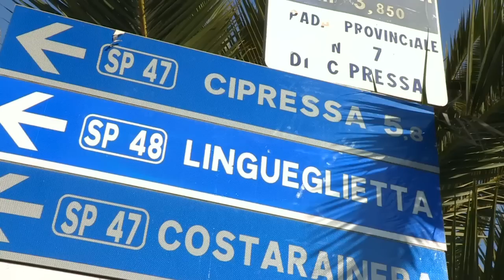Mailand-Sanremo | Erik Zabel und Óscar Freire | Zwei Legenden, 7 Siege, eine gemeinsame Mission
Zusammen haben sie 7 Siege bei diesem Monument des Radsports auf dem Konto. Einmal, im Jahr 2004, jubelte Erik Zabel bereits, als Óscar Freire noch an ihm vorbei über die Ziellinie schoss.
"Als ich die Arme auf halber Höhe habe, sehe ich unter dem rechten Óscar Freire heranrauschen. Nach Mailand gibt's für lange Zeit kein Zielfoto mehr von mir, bei dem ich nicht die Hände am Lenker hab.!

2012 ist Erik Zabel Sprintrainer bei Katusha und begleitet Óscar als Berater zum Rennen.
Das Ziel ist klar: Óscar hat in diesem Jahr seinen 4. Sieg vor Augen und würde damit zu Erik aufschließen. Für Pure Cycling TV nimmt Erik die Schlüsselstellen der Strecke unter die Lupe und gibt wertvolle Tipps für die entscheidenden Momente des Rennens.